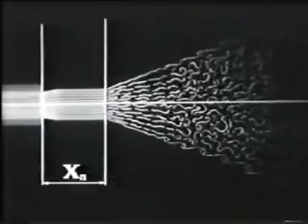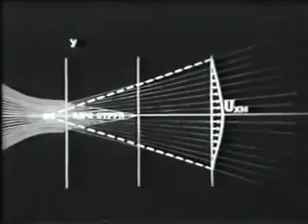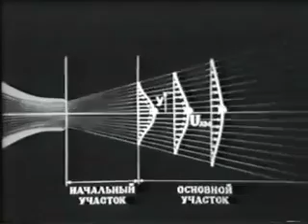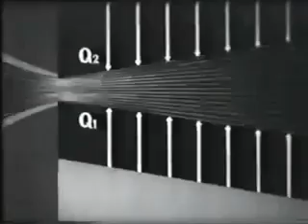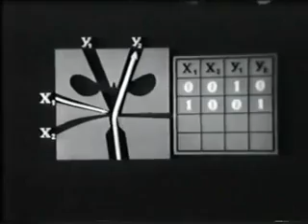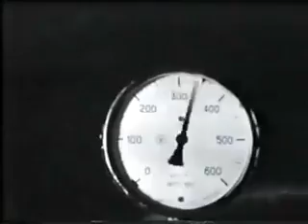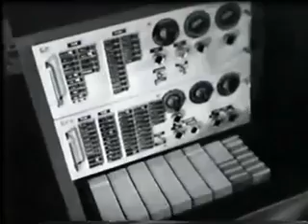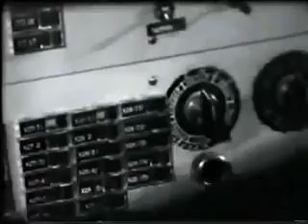Fluidic Currents [English Subtitles] (Струйные течения)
An old educational film from the USSR on Fluidics and how they work. The video goes into the basics of Fluidic technology and shows one of the most advanced and modular fluidic Industrial Automation systems I have ever seen. The standardized fluid logic blocks are also very innovative.

Here is the best book on Fluidic Technology and how to design different circuits/systems that I have found so far:

For anyone looking for more information on Fluidics (but in English): I'd recommend checking out the Defense Technical Information Commission (DTIC) at:

as the vast majority of fluidic research conducted in the United States was done through the DoD. Thankfully, most of that information is  if freely available in PDF format. Even the Harry Diamond Fluidic Conference Proceedings are freely available at DTIC.